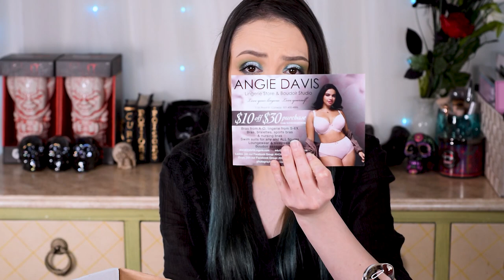Darker Shade of Gray Adult Subscription Unboxing February 2021| (18+ Explicit Content)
We hope everyone is being safe during the Corona Virus pandemic. Remember to wear a mask and wash your hands!

Darker Shade of Gray $5 Off!

Equipment:

Camera: Nikon D3300
Lens: Nikon 18mm - 55mm zoom lens
Audio: Zoom H6 Portable Recorder
Audio: Audio-Technica AT875R Shotgun Mic
Ring Light: Neewer Ring Light Kit